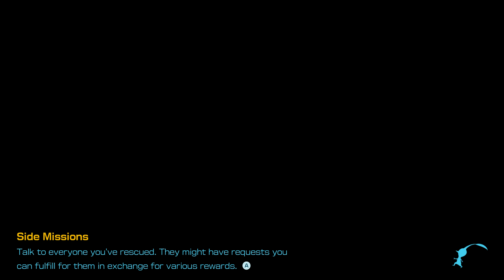9 Pikmin 4 6 Of 10